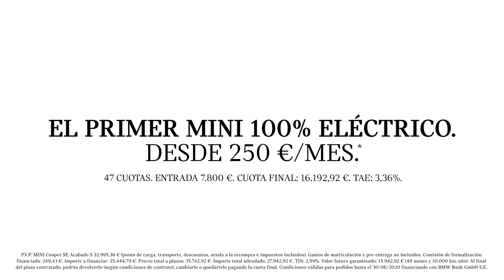Nuevo MINI Electrico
Disfruta de una manera completamente nueva. El primer MINI 100% eléctrico abandera un paso evolutivo de carga significativa, que combina la sensación «go-kart» característica de MINI y el emblemático diseño de la marca. Conéctate a un nuevo estilo de vida urbano y eléctrico.